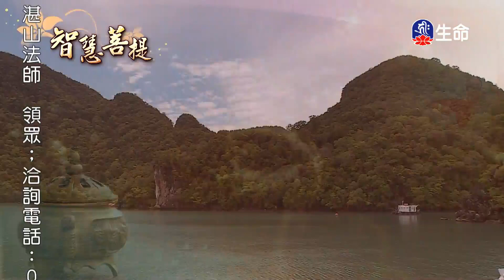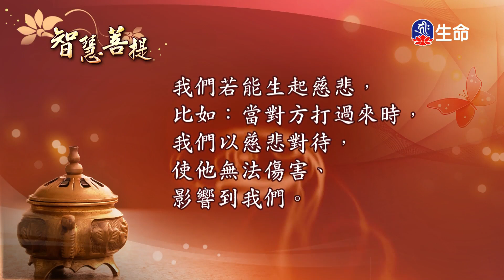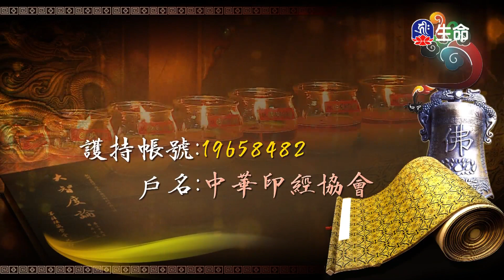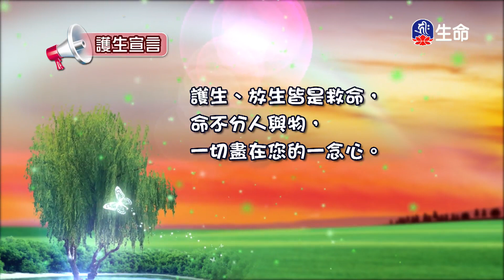智慧菩提(463)_智慧菩提_(lifetv_20240123_07：00)